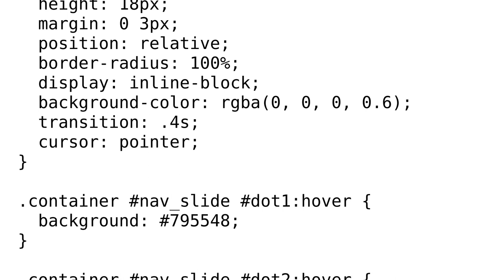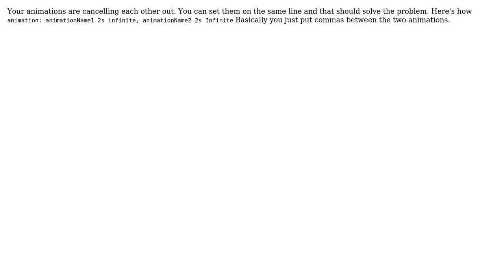CSS3 Only Slider with continuous rotation (2 Solutions!!)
CSS3 Only Slider with continuous rotation

With thanks & praise to God, and with thanks to the many people who have made this project possible! | Content (except music & images) licensed under CC BY-SA | Music | Images & others | With thanks to user slikk user chrisb user Aydin4ik and the Stack Exchange Network Trademarks are property of their respective owners. You are responsible for your own actions.